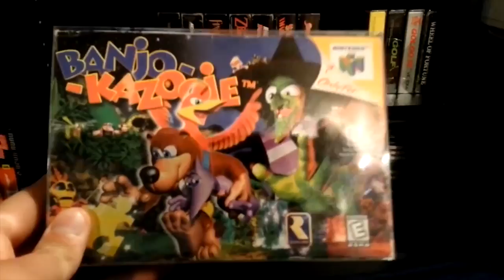Banjo Kazooie (dunkview)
Rated G for no swear words.